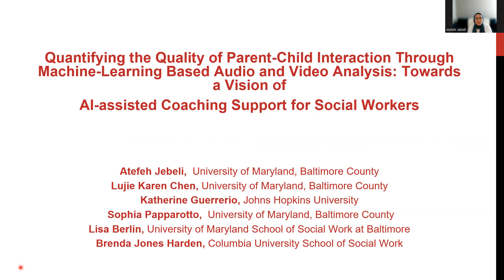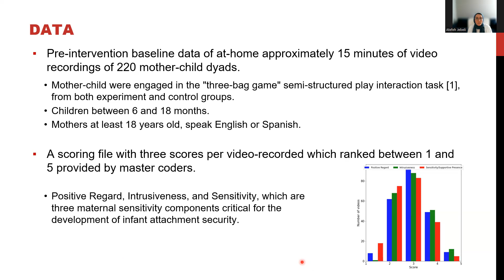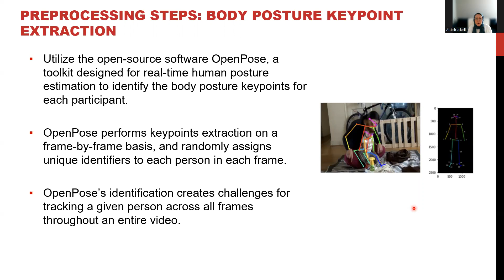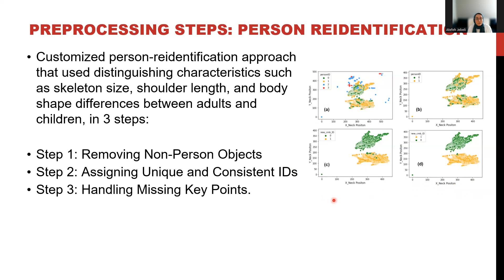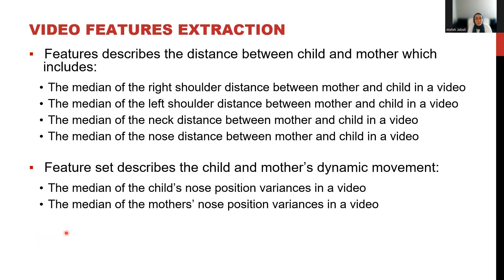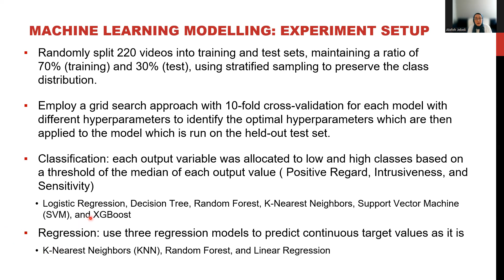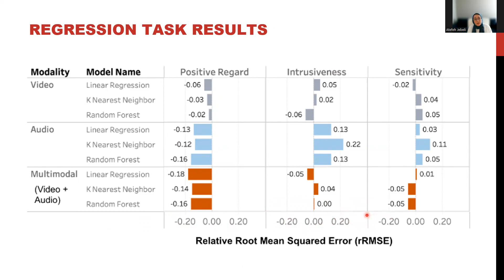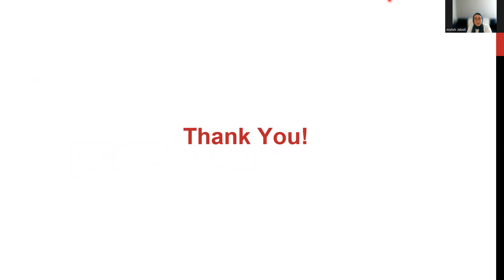COMPASS 2023 - Quantifying the Quality of Parent-Child Interaction Through ML Based Audio and Video